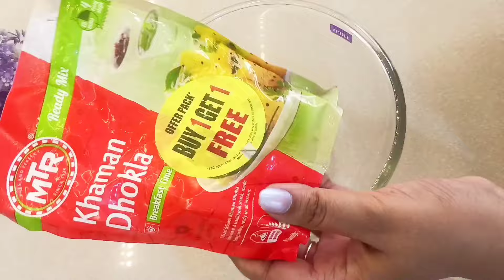ढोकला पानी रेसिपी| Dhokla ka pani kaise banate hai /Pani wala dhokla /khaman ka pani banane ki vidhi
KYA BNAU KHANE ME ? 👇👇👇👇
It's increasing day by day...

Your feedback means a lot to me... Plz leave a comment for a smile to me😍🙂

khatta dhokla recipe
pani kaise banate hain
rava dhokla
recipe
dhokla recipe in hindi
khaman recipe
pani wala khaman
gujarati dhokla recipe
paani wala bazar jaisa spongy dhokla
besan dhokla pani wala
pani wala dhokla recipe in hindi
bazar jaisa pani wala dhokla
bazar jaisa paani wala gujarati besan dhokla
besan dhokla recipe
bazar jaisa spongy dhokla how to make
dhokle ka pani
paani wala bazar jaisa dhokla
paani wala gujrati besan dhokla
besan ka dhokla
paani wala dhokla gujarati besan dhokla
gujrati besan dhokla recipe
gujarati recipes
paani wala dhokla recipe
gujarati besan dhokla
besan ka pani wala dhokla
besan recipe
pani wala dhokla kaise banate hain
spongy dhokla recipe
besan dhokla